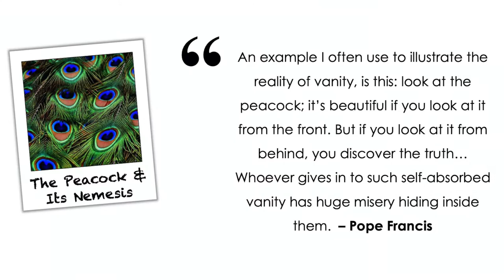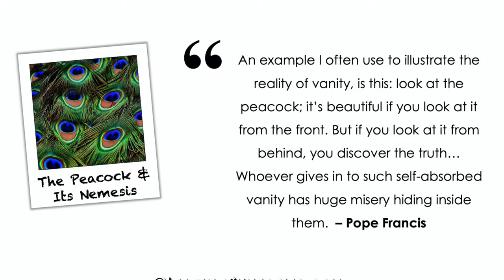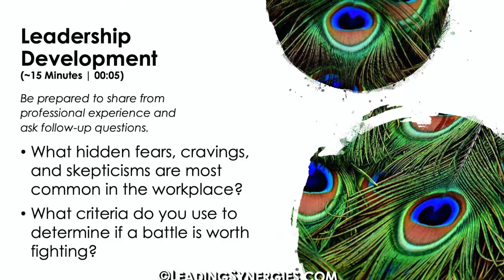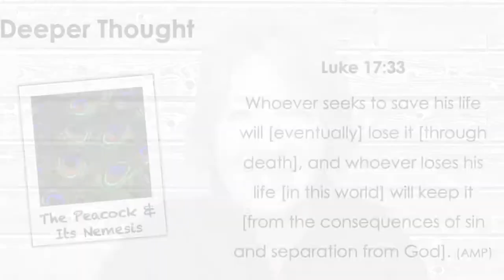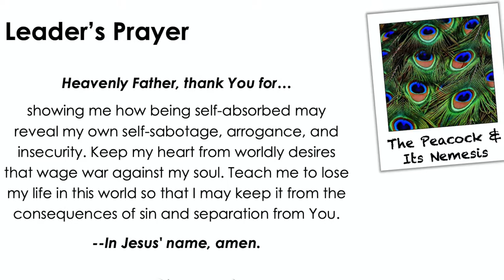The Peacock & Its Nemesis (Leader's Field Guide & Synergy Group Agenda)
The Peacock & Its Nemesis - by Michelle Sugerman: The damage was done. I can't imagine the dismay felt by the driver as he drove away in his dimpled car. Here's what happened to his shiny red doors…